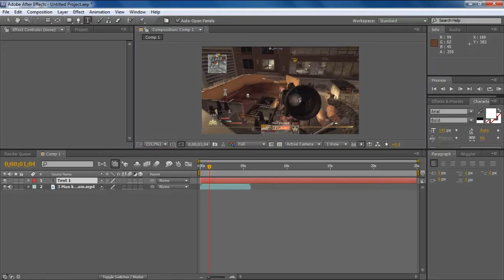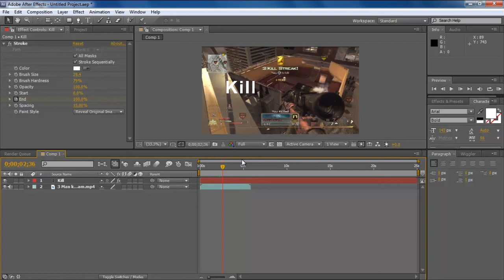How to Create a Handwriting Effect in Adobe After Effects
This tutorial was requested by DemoModz. It shows you how to create an animated handwriting effect.